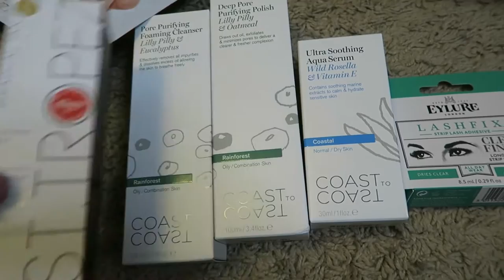Vlog: Celebrity Sighting, Shopping for Gen Beauty, & New Nails!